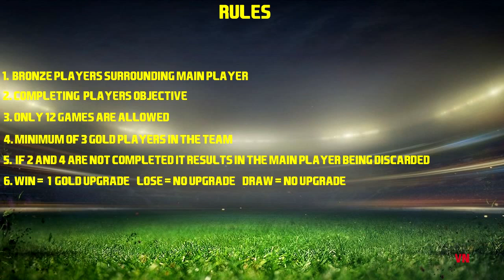ROAD TO NUMBER 1 EP 1 - Fifa 15 ft TOTS Harry Kane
Hey guys welcome to my new series where i use special cards or normal players to play the game and try to achieve the objectives.